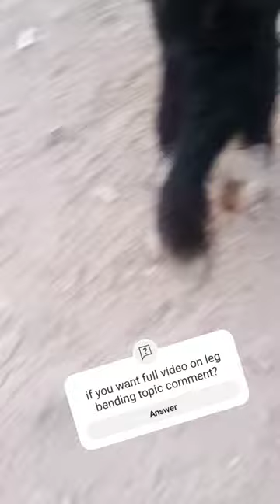😢GSD LEG BENDING PROBLEN AND SOLUTION.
Your queries -

German shepherd leg bending
dog leg bending problem
GSD problems

🔥 German shepherd dog VS street dog fight 👊

German Shepherds have black masksand black body markings.

13External links

Description

German Shepherds are medium to large-sized dogs. The breed standardheight at the withers is 60–65 cm (24–26 in) for males and 55–60 cm(22–24 in) for females.

[1][12][13]

 The weight standard is 30–40 kilograms(66–88 lb) for males and 22–32 kilograms (49–71 lb) for females.

[1]

They have a domed forehead, a long square-cut muzzle and a blacknose. The jaws are strong, with a scissor-like bite. The eyes are medium-sized and brown with a lively, intelligent and self-assured look. The earsare large and stand erect, open at the front and parallel, but they oftenare pulled back during movement. They have a long neck, which israised when excited and lowered when moving at a fast pace. The tail isbushy and reaches to the hock.

[12]

German Shepherds have a variety of colors, the most common of whichare tan/black and red/black. Most color varieties have black masks and black body markings which can rangefrom a classic "saddle" to an over-all "blanket." Rarer colour variations include the sable, pure-black, pure-white, liver and blue varieties. The all-black and sable varieties are acceptable according to most standards;however, the blue and liver are considered to be serious faults and the all-white is grounds for instantdisqualiﬁcation from showing in conformation at All Breed and Specialty Shows.

[14]

German Shepherds sport a double coat. The outer coat, which sheds all year round, is close and dense with athick undercoat. The coat is accepted in two variants; medium and long. The long-hair gene is recessive, makingthe long-hair variety rarer. Treatment of the long-hair variation differs across standards; they are accepted butnot competed with standard coated dogs under the German and UK Kennel Clubs while they can compete withstandard coated dogs but are considered a fault in the American Kennel Club.

[12][14][15]

 The FCI accepted thelong-haired type in 2010, listing it as the variety b—while short-haired type is listed as the variety a.

[16]